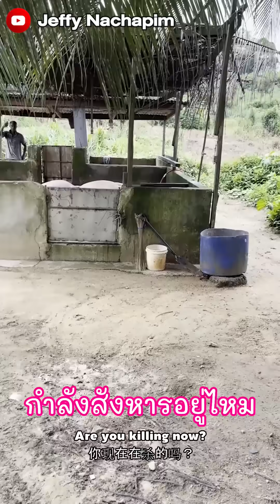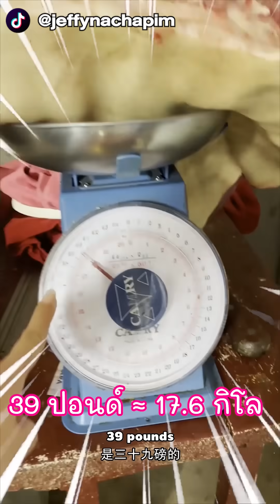ซื้อหมูทั้งตัวที่แอฟริกา!!! | มาดามเหมืองทอง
ซื้อหมูทั้งตัวที่แอฟริกา!!!

ติดต่อร่วมงานกับเจฟฟี่